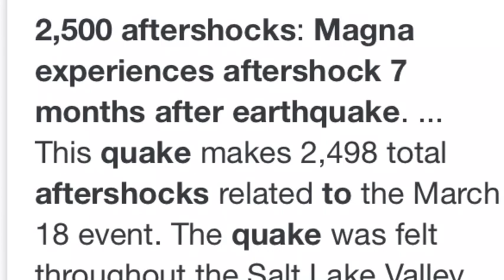2,500 aftershocks: Magna Utah experiences aftershock 7 months after earthquake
A 2.3 magnitude earthquake rattled Magna and the surrounding valley late Friday night, nearly seven months after a 5.7 magnitude earthquake struck in the same area.

This quake makes 2,498 total aftershocks related to the March 18 event.

The quake was felt throughout the Salt Lake Valley and surrounding areas, according to University of Utah Seismograph Stations (UUSS), although most people felt nothing.